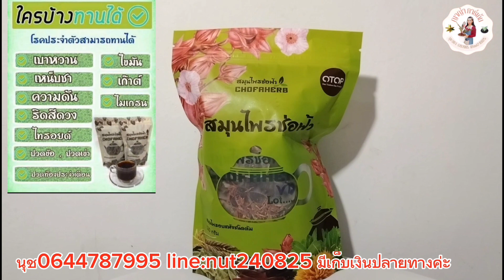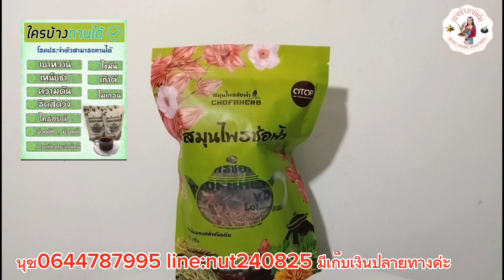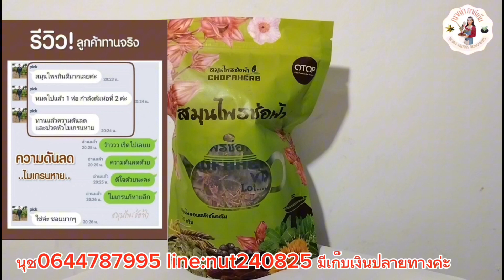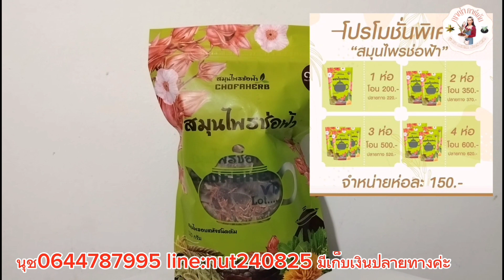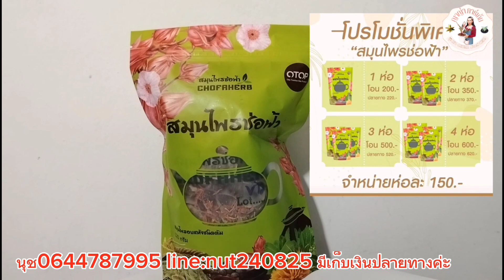EP 107 แบ่งโชค 9 ชั้นลูกผสมดำชมพูส้มม่วง